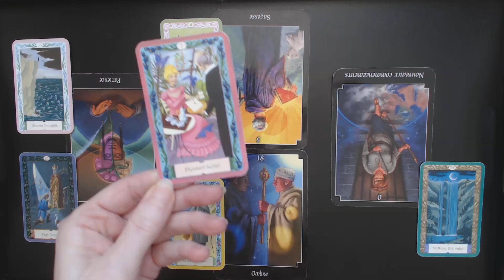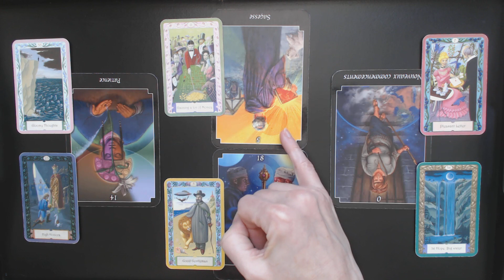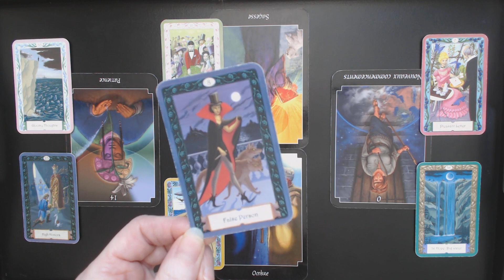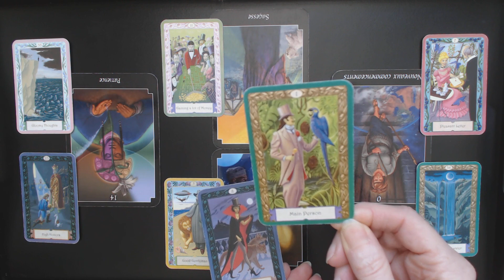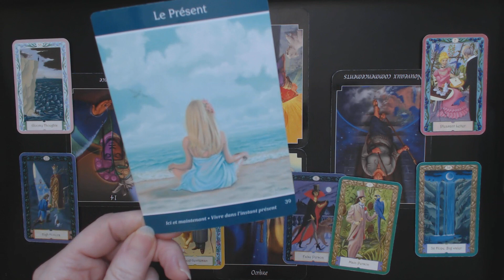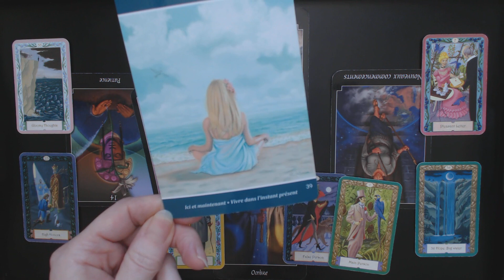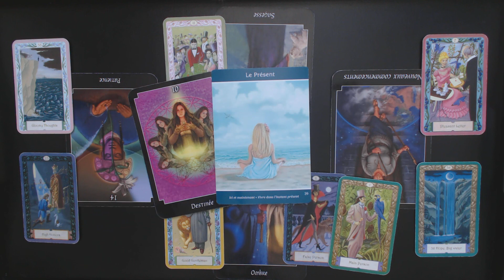L'invitation, elle(il) tente sa chance! 💌